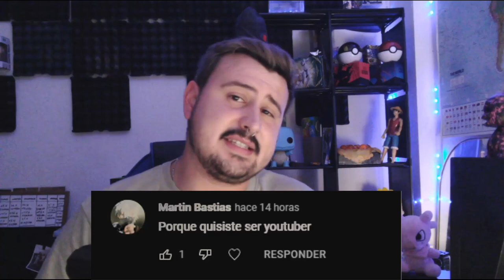ESPECILA 10.000 SUBS|PREGUNTAS Y RESPUESTAS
titulo: sobreviviendo 100 dias en ark survival evolve,en el capitulo de hoy de la serie de 100 dias